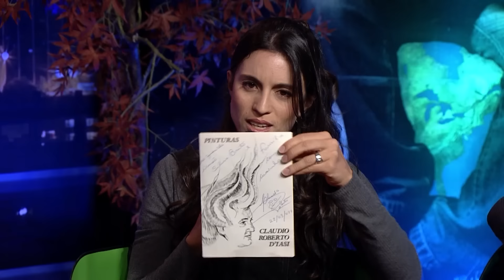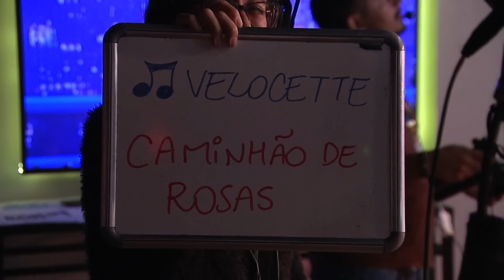Silvio Brito em Família - 13/04/24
O cantor, compositor e apresentador Silvio Brito, com sua esposa e filhas recebem amigos para recordar bons momentos. Convidados mais que especiais e muita música boa é aqui, no programa "Silvio Brito em Família".